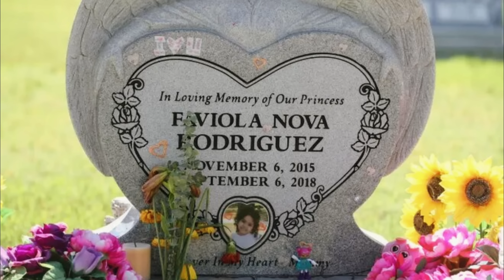A Menina Fantasma - Cemitério de Las Cruces - Novo México.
No Novo  México, Estados Unidos, o fantasma de uma menina visita à noite o tumulo de outro falecido.

A história por trás disso deixou não só os coveiros e vigilantes do cemitério perplexos ao verem as imagens, mas também toda comunidade local e também a mídia internacional.

O cemitério de las cruzes, também conhecido como cemitério maçonico, está localizado em Las Cruces, Novo México, e foi inaugurado em 1849. Ele é um dos cemitérios mais antigos do Novo México e tem uma longa história que remonta aos primeiros dias de colonização na região.